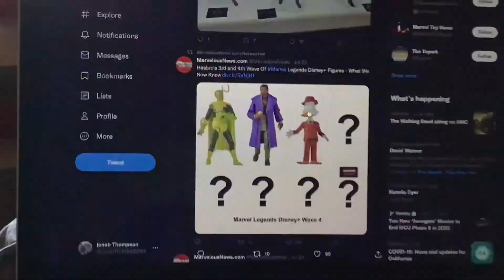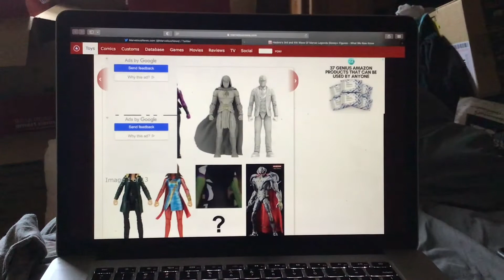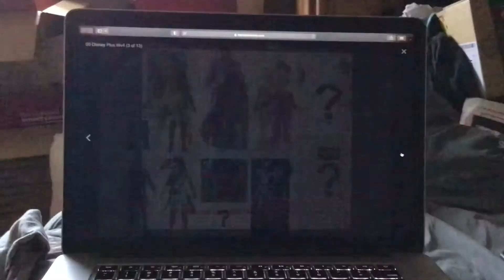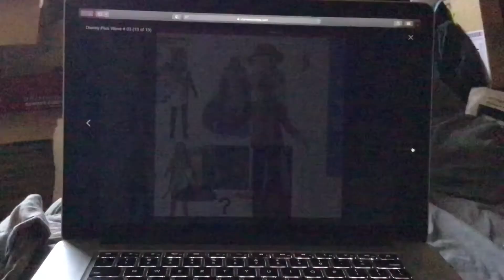Hasbro's 3rd and 4th Wave Of Marvel Legends Disney+ Figures What We Now Know